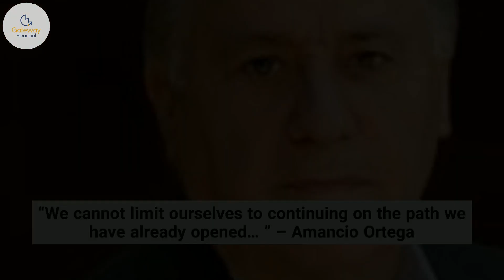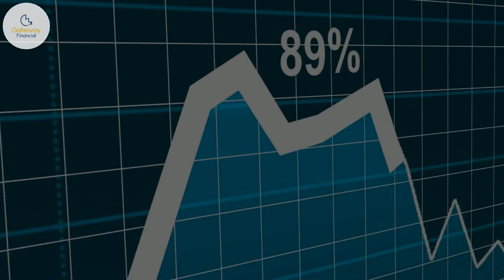Daily Financial Quotes January 25, 2021 Amancio Ortega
Don't forget to tune in everyday for your daily dose of Financial Quotes

-Gateway Financial Quotes-

Want To Earn 6% on Savings Account Here's How

✨ There’s a special referral event going on in the Webull mobile app 😍 Participate to win awesome prizes!

Get Stash, an app that makes investing easy. If you sign up with my link and add cash, we both get $20 of bonus stock.

Join Robinhood with my link and we'll both get a free stock 🤝

Get $5  to start growing your future when signing up using code below

Hey! Try it using my code and you’ll get $5. RQLZMSJ